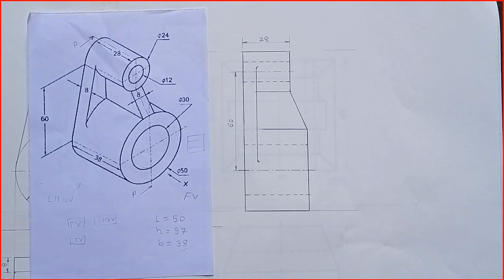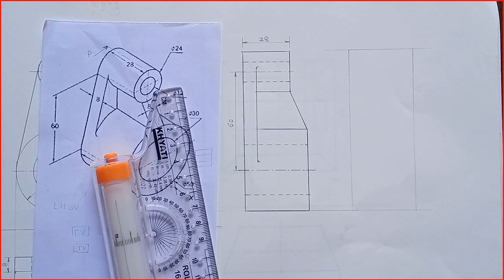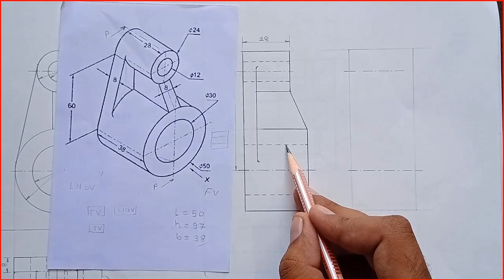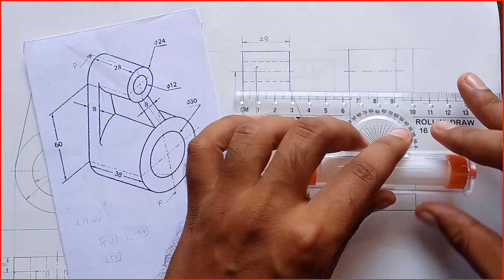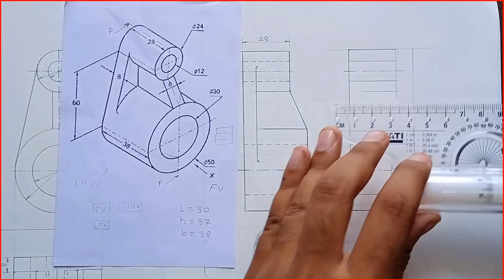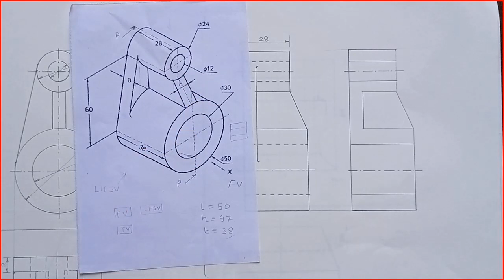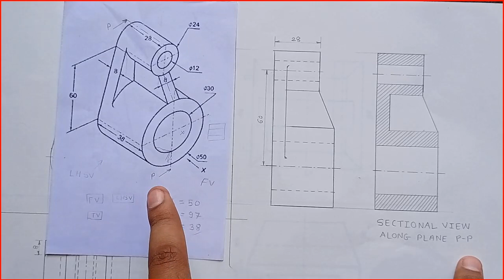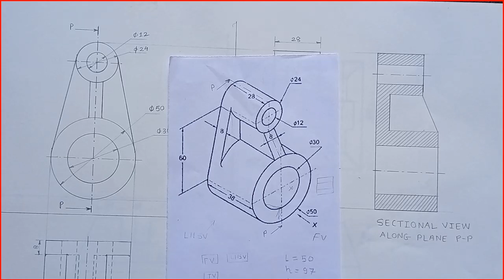Sectional Side View | Sectional Orthography | MechGate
Hi guys ! In this video, i have drawn sectional side of an object. Also how to draw step by step procedure to draw sectional view of object. Share your doubts in comment section.

keep learning !